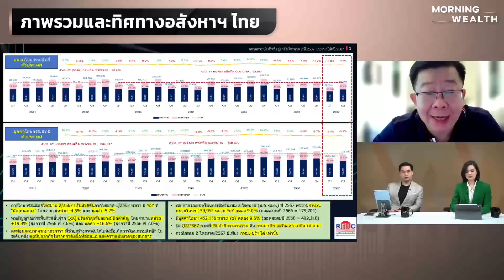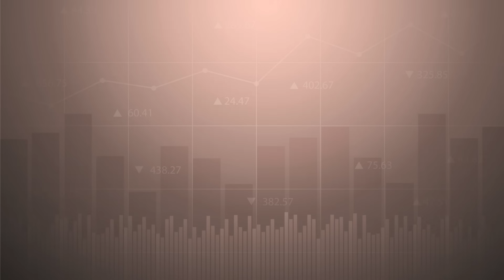ให้สิทธิชาวต่างชาติเช่าซื้อที่อยู่อาศัยในไทย นานเท่าไรถึงเหมาะสม? | THE STANDARD WEALTH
ภาพรวมภาคอสังหาริมทรัพย์ไทยเป็นอย่างไร ท่ามกลางราคาที่อยู่อาศัยที่เพิ่มขึ้นสวนทางกำลังซื้อที่ลดลง พูดคุยกับ ดร.วิชัย วิรัตกพันธ์ ผู้ตรวจการธนาคารอาคารสงเคราะห์ และรักษาการผู้อำนวยการศูนย์ข้อมูลอสังหาริมทรัพย์